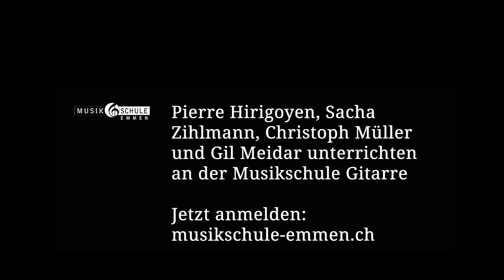Musikschule Emmen - Instrumentenvorstellung: Gitarre